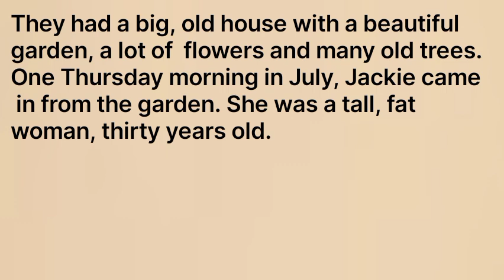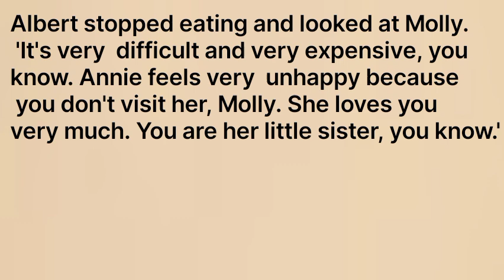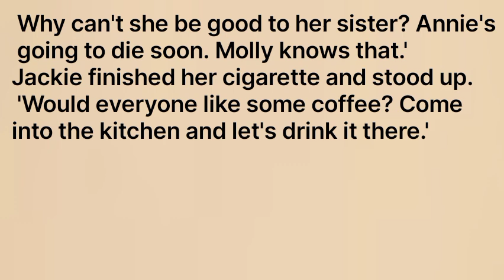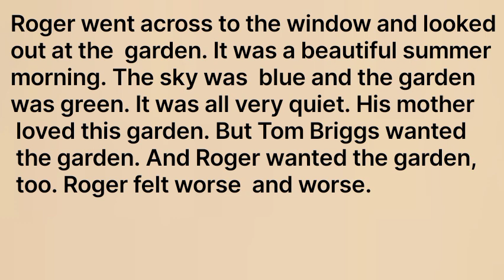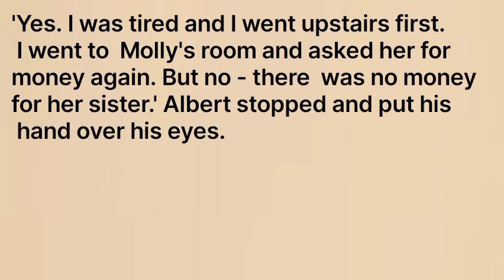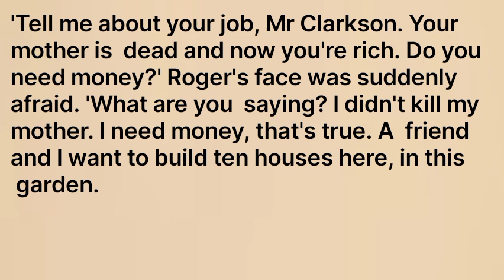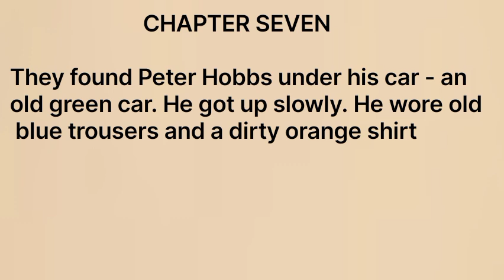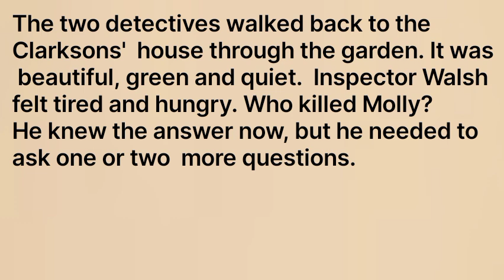Learn English through story 🌟 Level 5 |Graded Readers| Interesting Story| Improve Your English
Learn English through stories | English stories for listening| listen English stories| stories in english|

English stories
 Graded Readers Level 5
Graded Readers Level 4
Graded Readers Level 3

storytelling audio books
improve your English through story
Learn English
very interesting story
very interesting English stories
 improve your speaking
improve your listening